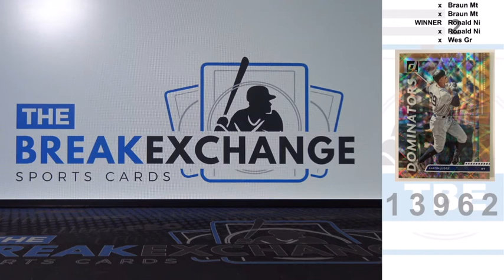RAZZ 2020 Donruss Dominators Aaron Judge Break ID 13962